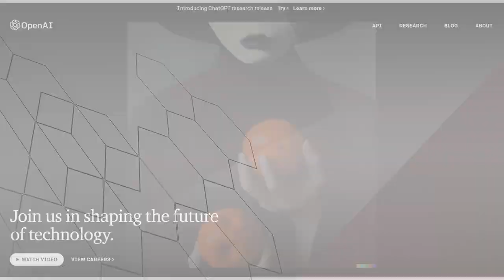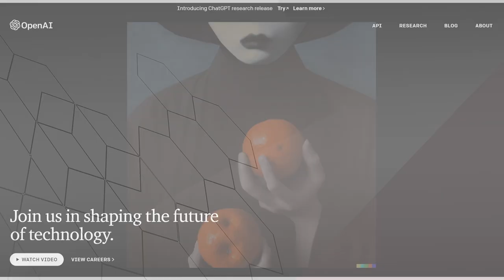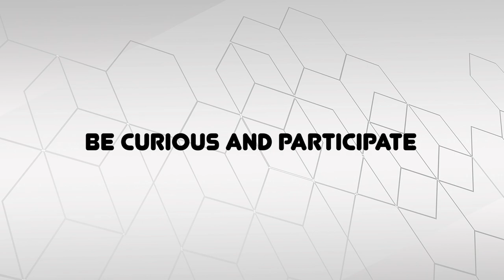ChatGPT Play With It! (but don't expect a Chatty Cathy)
A quick example of ChatGPT's response quality to a few simple questions.